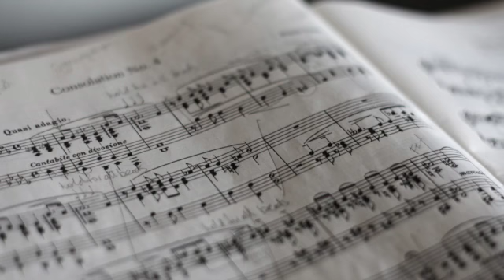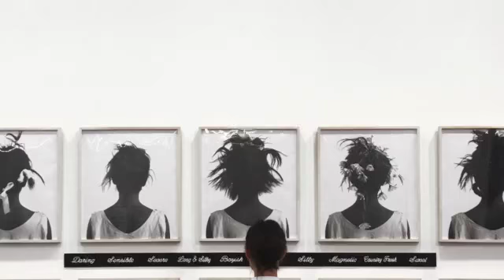Comin' Up! (Just Enough) David Slattery/Original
My first song done on Logic Pro X! All samples but for the bass and my voice...what fun to have a bigger toolbox to play with!